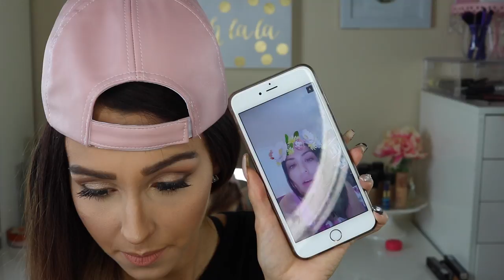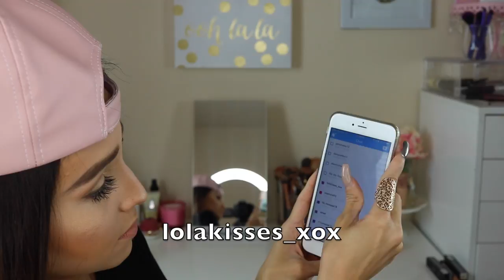My 1st SnapChat Q & A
Hey Hey My first Snapchat Q & A Thank you all of those who entered! I love you all My SnapchatFam is the Best!
By the way is along one!!! bring a snack and a drink!! lol

ItsFr4nny

Previous Videos